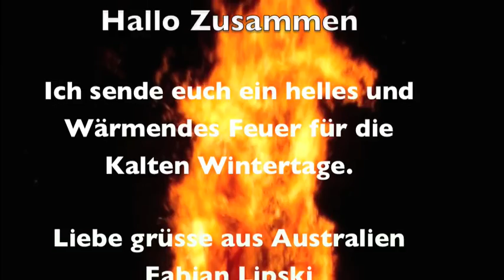Australien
The outback from West Australia.
The most beautiful nature parks in WA.